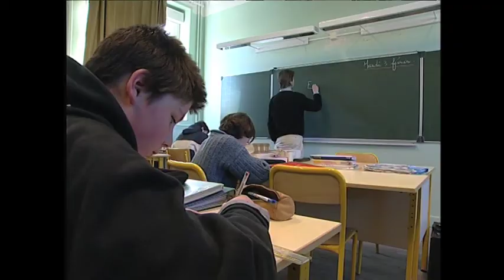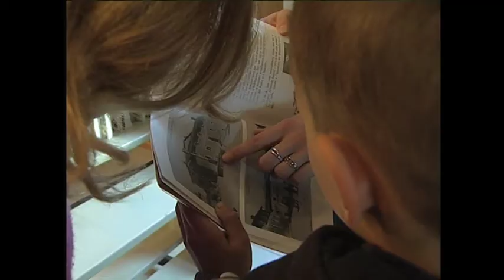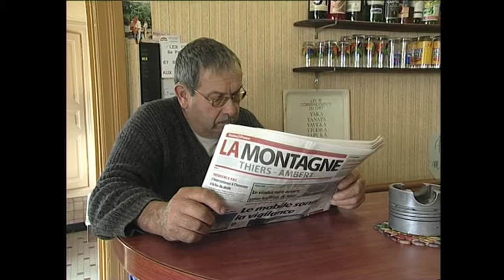Quand j'aurai 70 ans